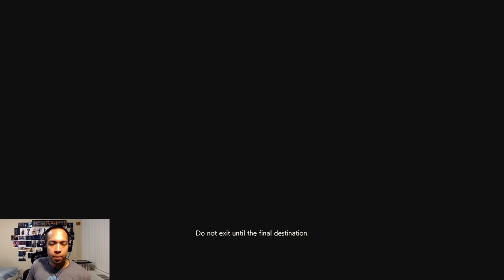Let's Play Resident Evil 2 Remake (Blind) - Part 34 Kiss & Tell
Leon rescues Ada, but she needs him to do her a huge favor at the Umbrella laboratory.